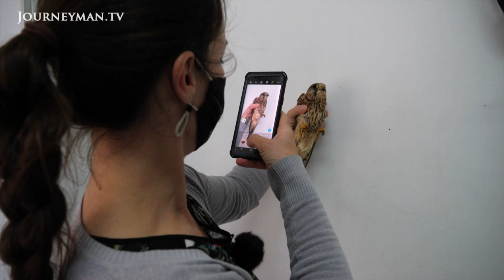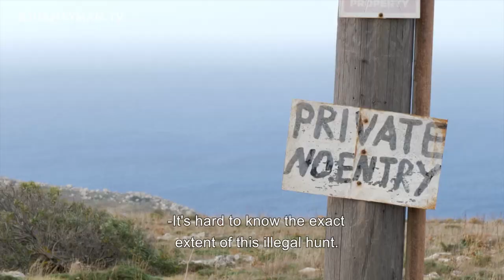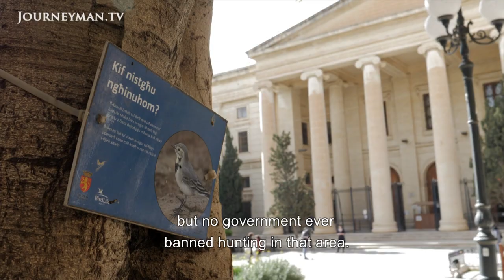Hunters are targeting migrating birds in Malta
A Hunter's War: Every spring, thousands of birds migrating from Africa to Europe are shot down in Malta. While hunters can legally target quail, many other protected species are also being killed.

In Malta, conservation groups are working to stop this practice of shooting migratory birds. ‘It’s a massacre of birds who are trying to return to Europe to breed and are finding their end here’, says Nick Barbara, a Maltese man working with Birdlife Malta. However, according to one hunter, shooting birds is no massacre but ‘our tradition, for 200 years. I’m not saying there’s [no illegal hunting] because I would be lying… but it’s exaggerated’. Malta’s police find their resources are too stretched to stop the shooting – there are only seven officers for every 1,000 hunters. For Birdlife conservationist Alice Tribe, the solution is to encourage younger hunters to realise ‘actually, some of the birds you're shooting, if you keep on, there will be no more to shoot’.